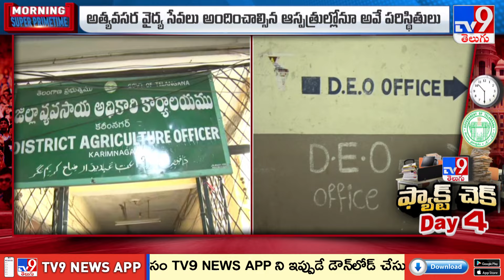Karimnagar Collector Office : ఉదయం 11గంటల వరకు ఖాళీ కుర్చీలే దర్శనం - TV9